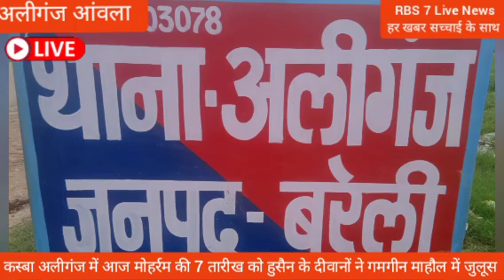कस्बा अलीगंज में आज मोहर्रम की 7 तारीख को थाना प्रभारी पुष्पेंद्र सिंह के नेतृत्व में भारी पुलिस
बल के साथ जुलूस निकाला गया